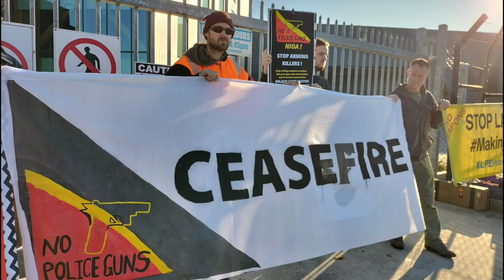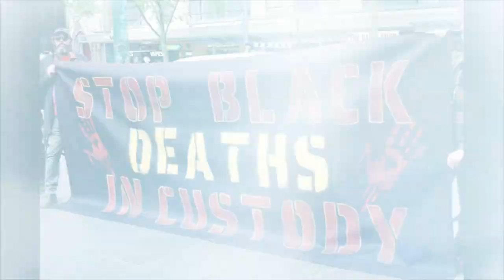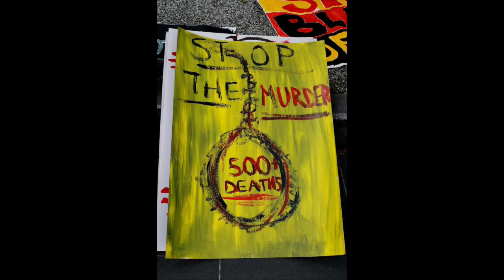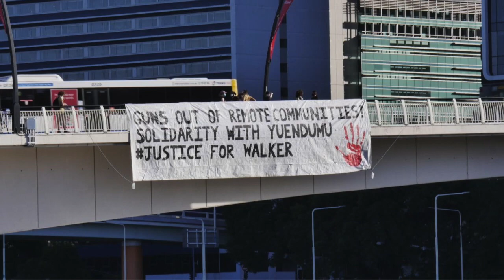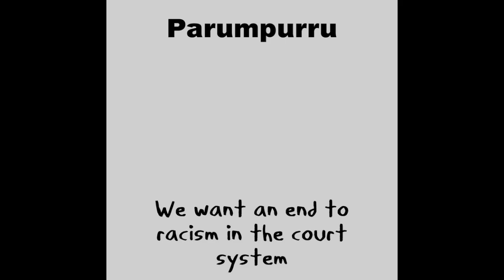Disarm the Police by Eagle vs Drone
Music by Major Delay from System Unknown and vocals from Ned Hargraves and Izzy aka Bassmumma from Combat Wombat, recorded at Resident Frequency Studios in Collingwood Naarm. MasterDroneed by Monkeymarc.
Disarm the Police was written in response to First Nation mob killed by police. Sovereignty never ceded.